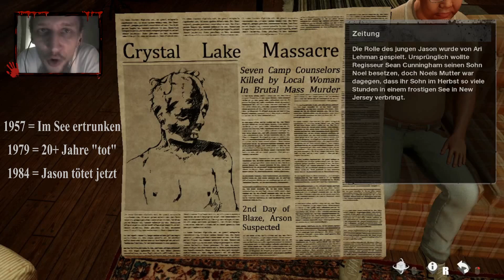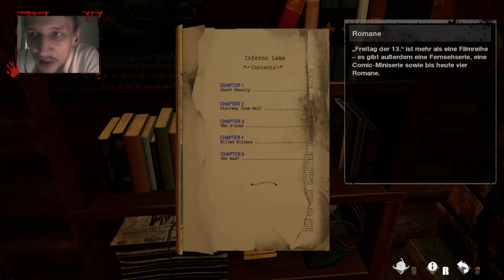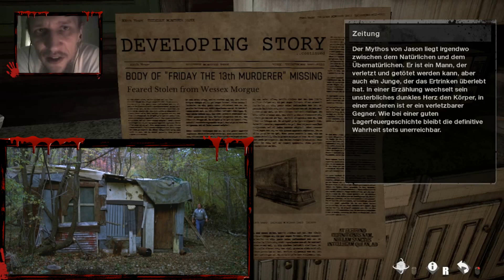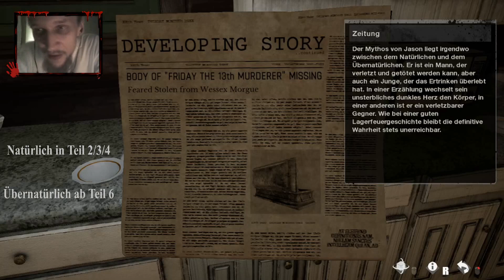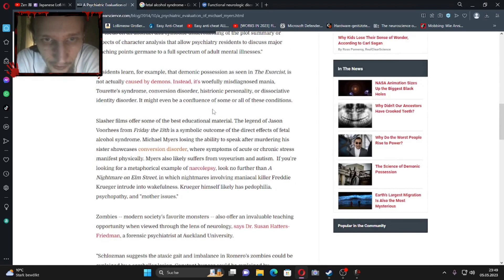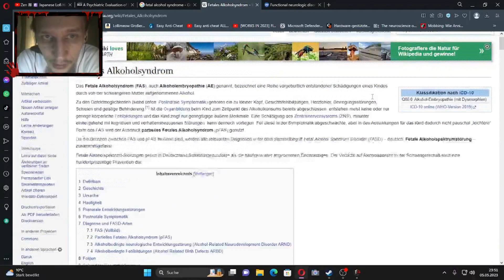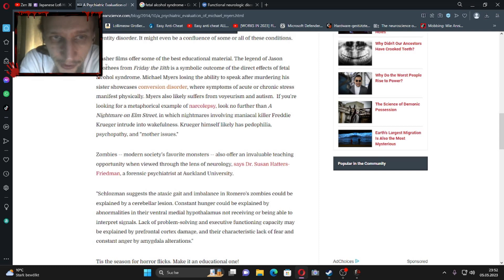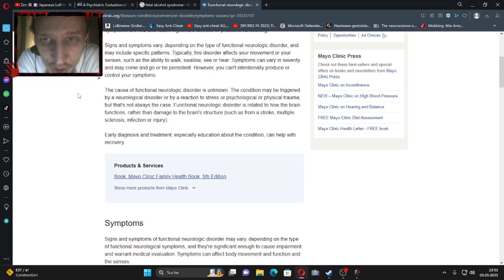Virtuelles Museum und Kritik: "Friday the 13th - The Game" ist tot*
Jason Voorhees ertrank 1957 im See, weshalb seine Mutter zur Rache tötete, bis 1979 "Camp Blood" neu eröffnete, was sie im Wahn erneut dazu verleitete. Fünf Jahre später verschwand die Überlebende, wodurch Jason 1984 zu töten anfing. Erst ab dem sechsten Film, wird er zum übernatürlichen Horrorpsychopath.